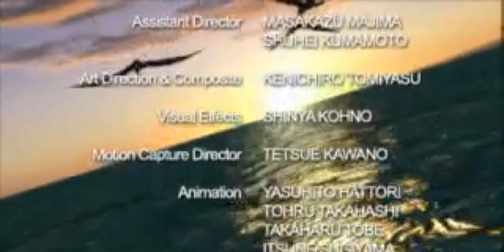Dino Crisis 2 ending credits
Dino Crisis 2 ending credits (part 2)

When playing the game, dinosaurs are like your enemies. But this masterpeace ending-credits is like a reminder that dinosaurs are God's creatures who, without any hate, seek only to survive.